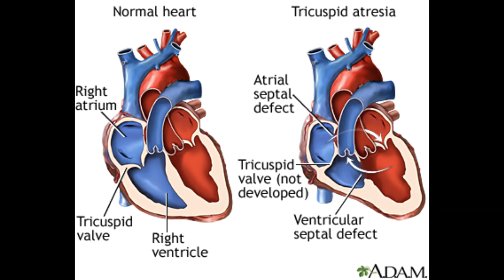124 Hz : Valve, Tricuspid (RIFE Healing Frequency)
Donate | Vangelder Frequencies & Tone Generator for all of your devices - $9.95 124 Hz : Valve, Tricuspid (RIFE Healing Frequency)
Source: Van Gelder Frequency . . . .